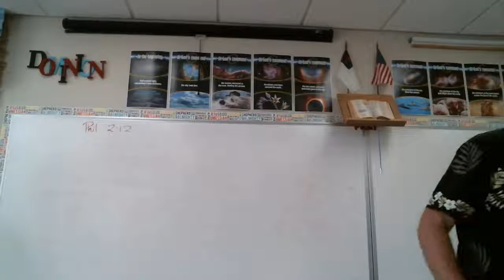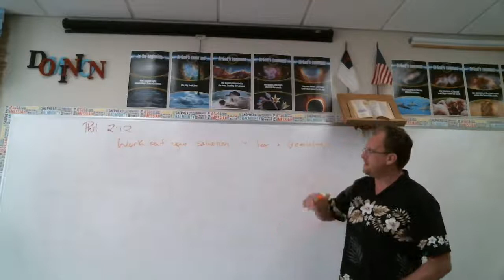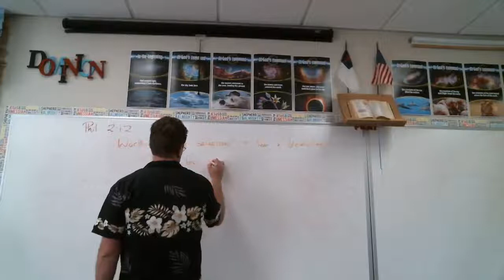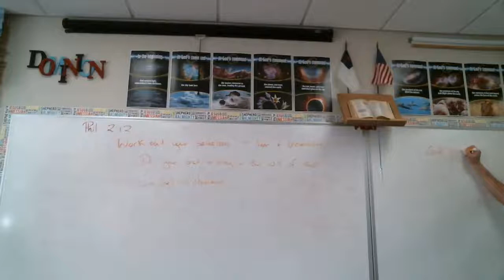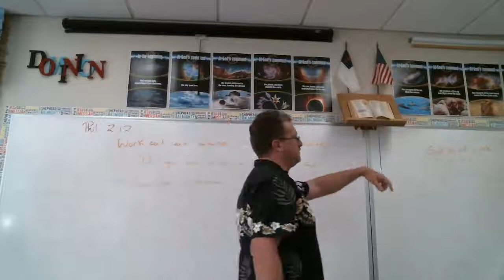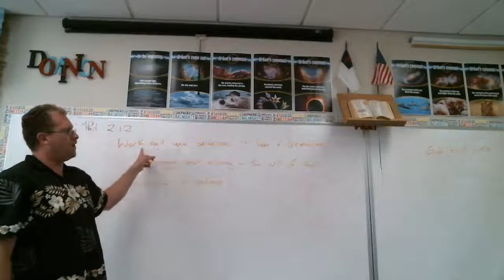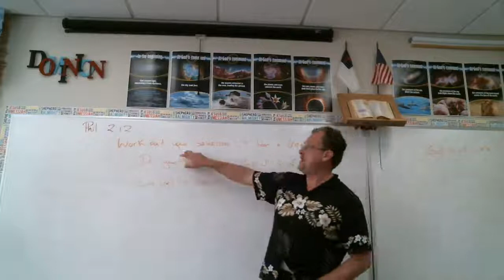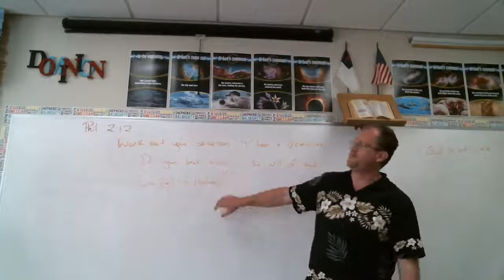Exhortation to Graduates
My last whack at the graduates of 2017